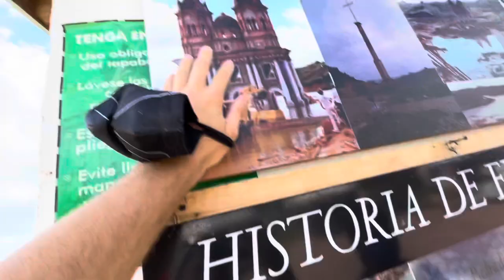GUATAPÉ IS BETTER THAN THE PICTURES 🇨🇴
Heading over to Guatapé to see one of the biggest rocks in the world 🪨